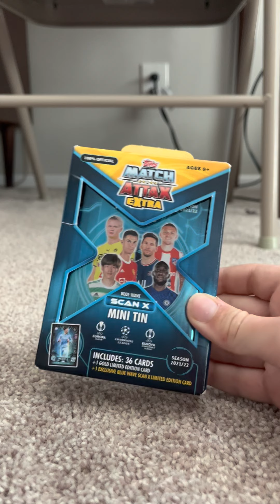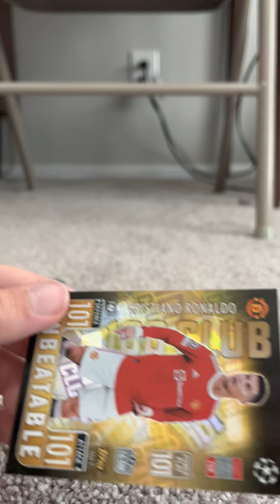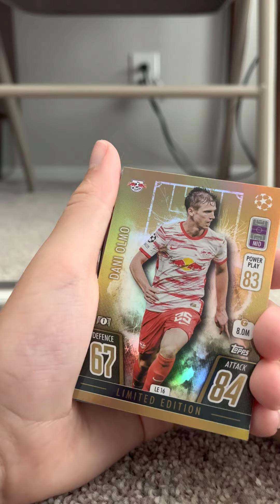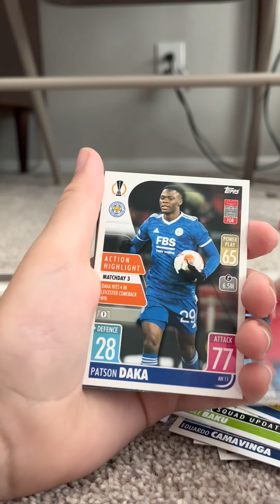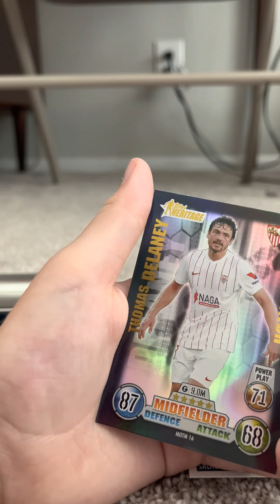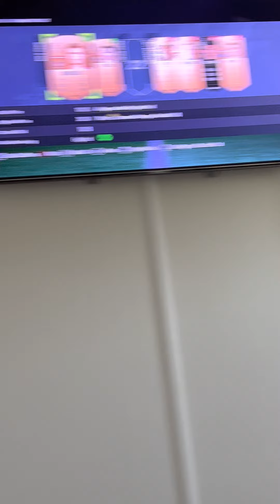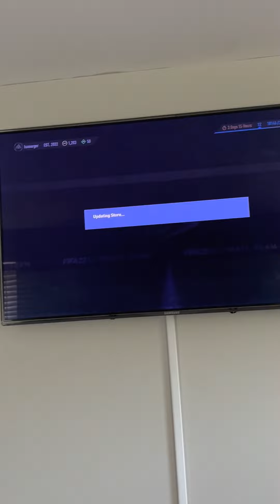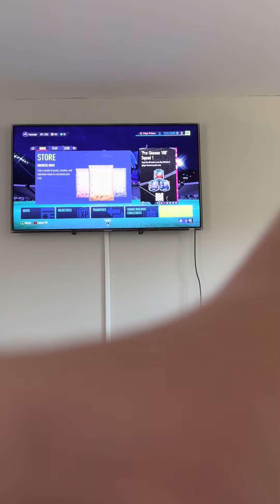Opening soccer cards and fifa 22